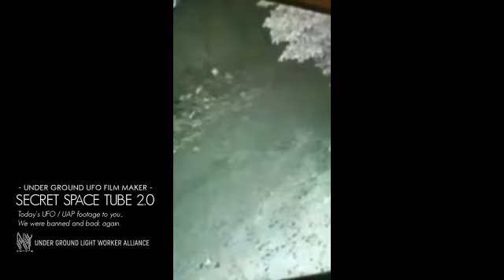WTF!!? - Strange Light Being captured by Sec cam - Dec 10, 2022 - Xhiberian